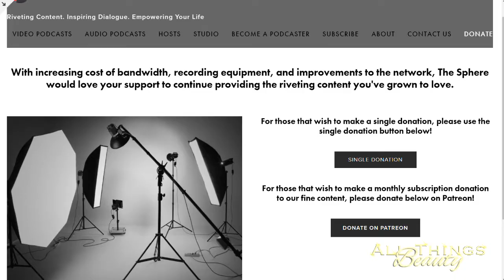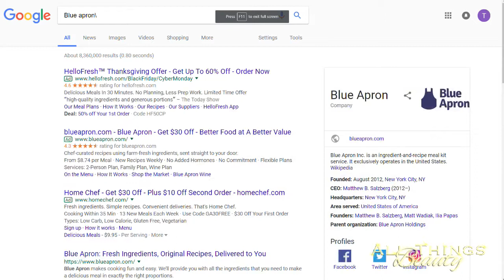All Things Beauty 084: The Beauty of Fitness with Joy Diggs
In episode 84, we welcome guest host Joy Diggs of Digg Deep Fitness (@DiggDeepFitness) to dive deep into the realm of beauty and fitness. We discuss how she has built her business from the ground up and continued to achieve a level of excellence throughout the process. We also talk about the importance of beauty while being fit and breakdown some of the myths women have about being healthy. Plus we give valuable insight on how to maintain a level of beauty throughout your fitness journey. All of this and more on ATB